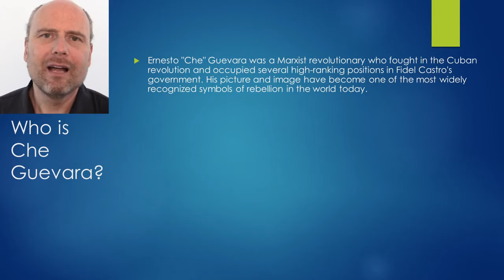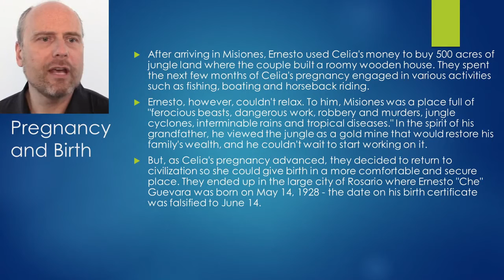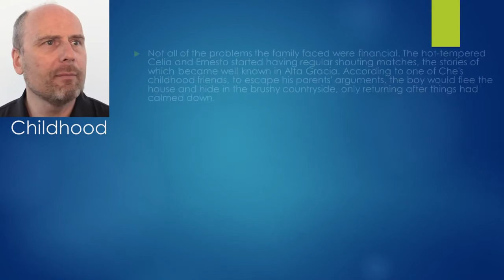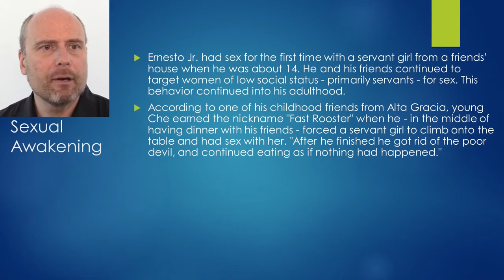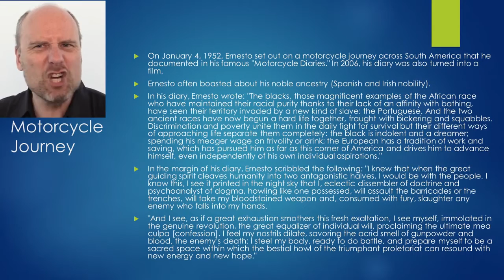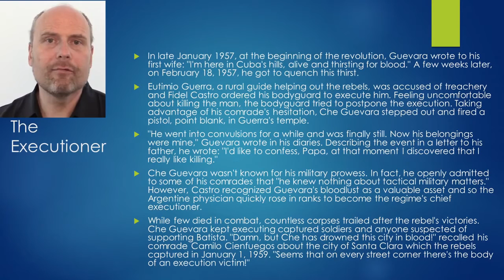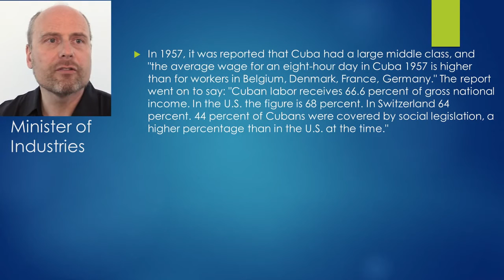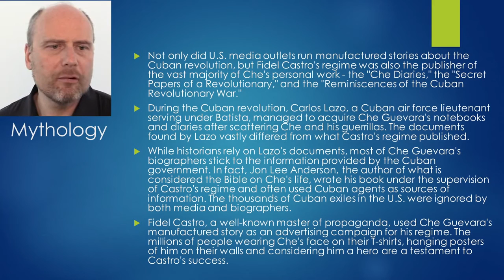Che Guevara - The Mass Murderer